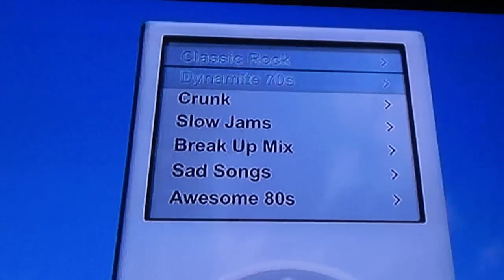Scary movie 4- Attack of the iPods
The alien iPod attack scene in scary movie 4